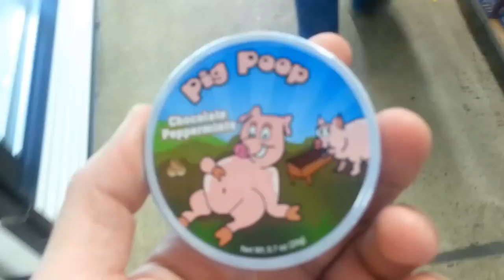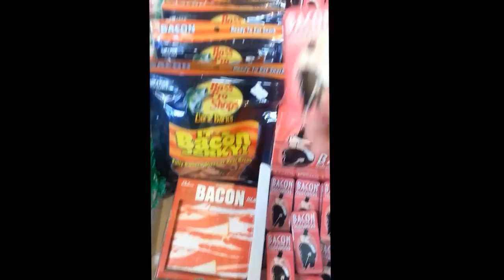World's Biggest Candy Store?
Minnesota's Largest candy store-

Could it be the world's largest candy store?

My dad and I were on out way back from Vikings training camp coming through Jordan MN and stopped at this place. I have to admit it was impressive. If you like candy by any chance, you should definitely go check it out!